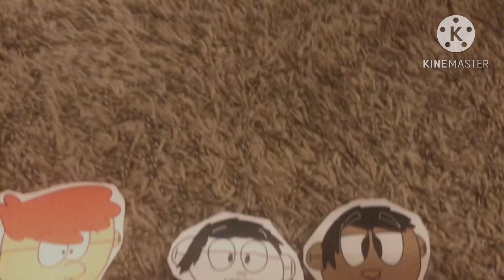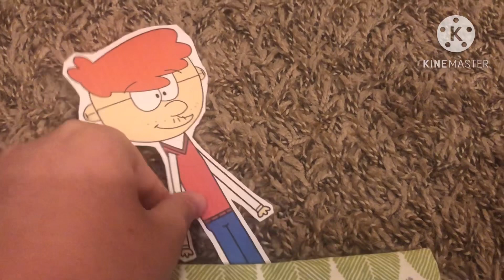TNG S1E9: The Date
Handy goes on a date with his girlfriend, Coco!